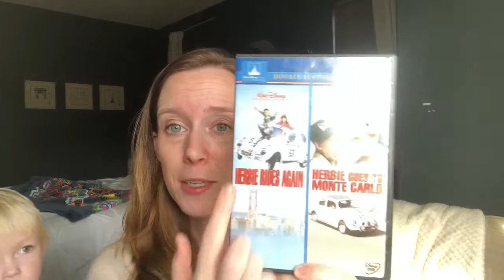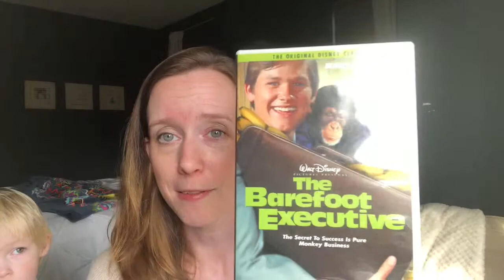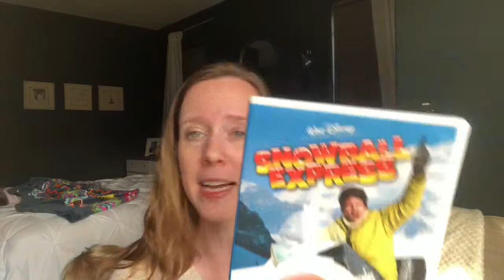Favorite Old Disney Movies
Need some new ideas for family movie night? Try some of these old Disney movies!